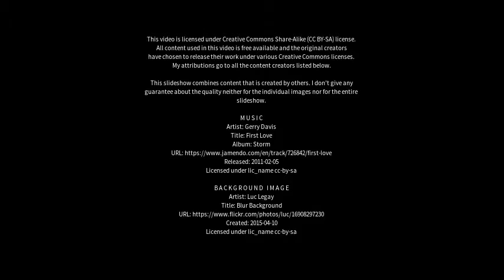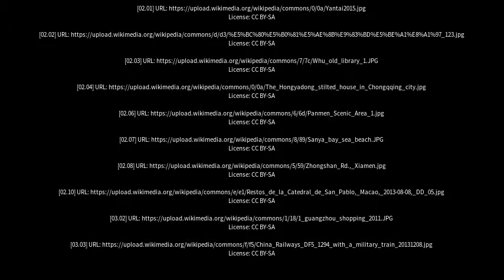Best places to visit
Best places to visit - Jiaozuo (China) Best places to visit - Slideshows from all over the world - City trips, nature pictures, etc.